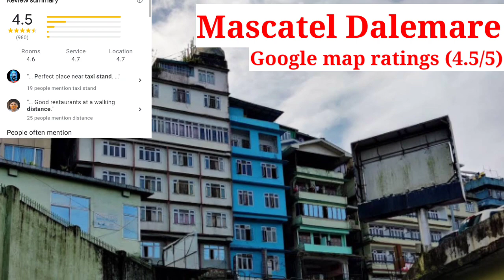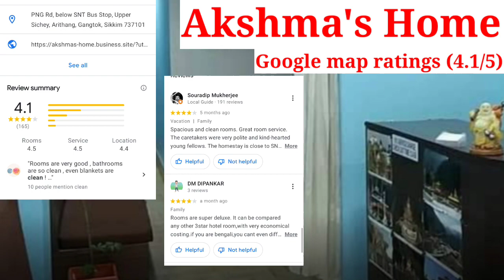Gangtok tour guide || best hotel near mg marg || budget hotel with contact information mg marg 2023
Gangtok mg marg k pass best hotel k bare me information hai iss video me... Video ko end tak dekho .. Pehele hotel k bare me janlo uske baad link me click karke contact kar sakte ho...

You can check this video for more information to plan your Gangtok tour

Hotel near mg marg, Gangtok

1) Akshma's Home, Gangtok : Best Deluxe Hotel In Gangtok With Bengali Food
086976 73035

2) Gangtok Hotel Magnolia
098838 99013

3) Hotel Tenancy
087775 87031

4) Muscatel Grand Silkroute - 300 Mts from MG Marg
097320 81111